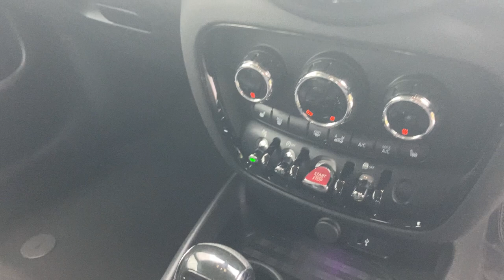RA68LMX MINICOOPER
Serving Surrey, Hampshire and Berkshire with quality new and used Citroens. Available at incredible prices with a range of finance options to suit your budget. Test drives available and open 7 days.

Created and edited by Screeching Halt Web & Media Design